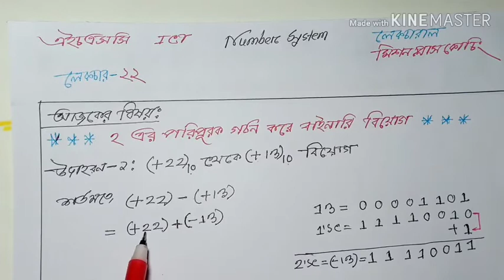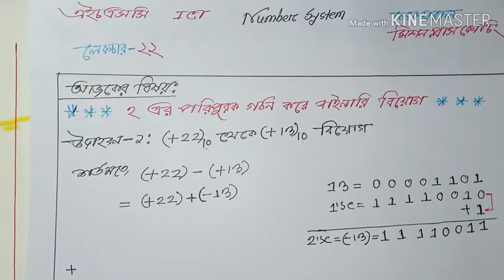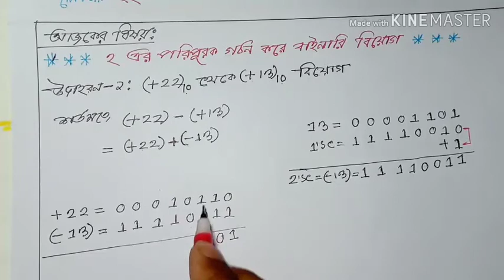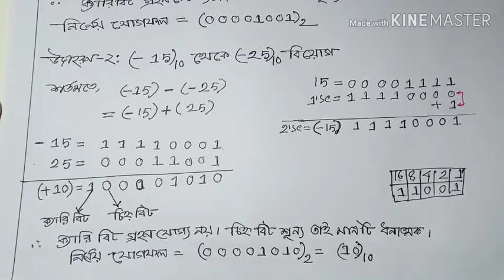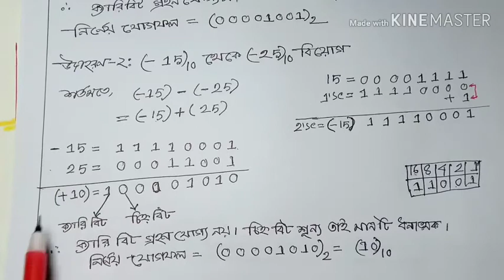Hsc Ict Chapter 3.1 || Lecture 22 || ২ এর পরিপূরক করে বাইনারি বিয়োগ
It is my Educational Development & Entertainment  Channel.
I am Md.Ahasan  Habib Anis

My Twitter I'd :
Md.Ahasan Habib Anis.

Channel videos :
Hsc ( ICT),  { Accounting, Economic } & [ BM level all Problem Subject ] ;
 Ssc & Jsc Maths ;
Hons & Master’s ( BBA Department  All Problem Subject)